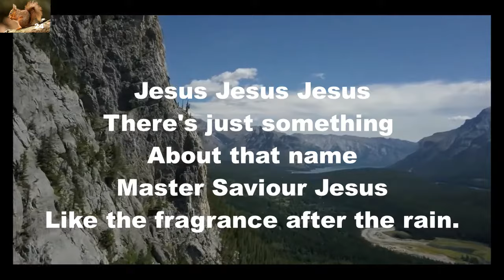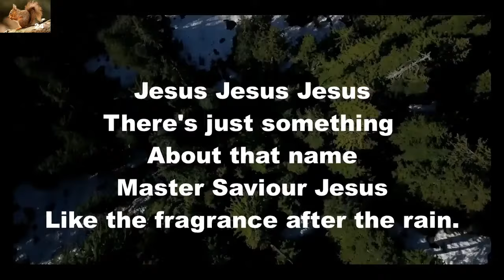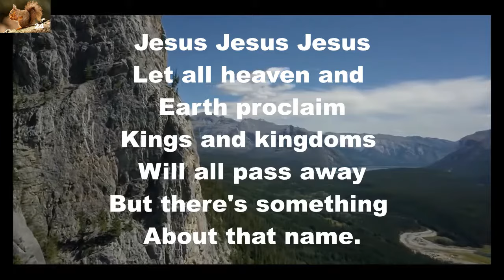Jesus Jesus Jesus (There's something about that Name)